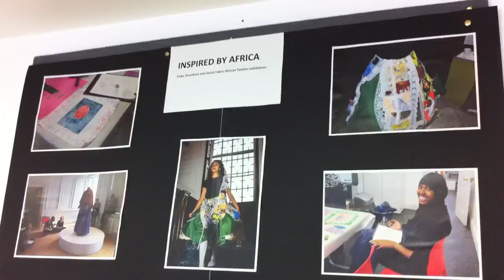Zayn doing tile painting 27/8/16. Pr2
Zayn doing tile painting 27/8/16. Pt2